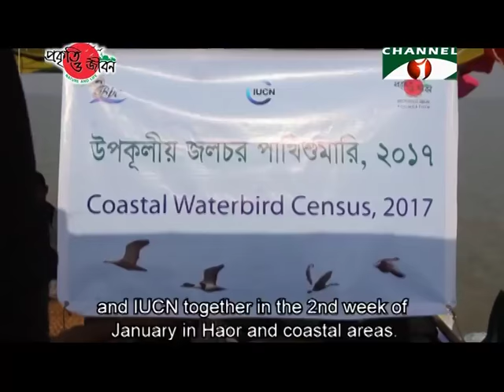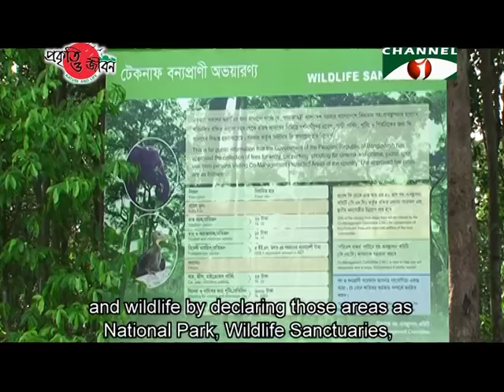World Wildlife Day 2017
Dear viewers, our wildlife are now endangered due to various reasons.
So to create awareness for conservation of the wildlife, the World Wildlife Day is observed on 3rd March.
The Day is being observed with various activities in our country also.
To discuss about this, we have with us Mr. Enam Ul Haque, Founder of Bangladesh bird club and Mr. Jahidul Kabir, Conservator of Forests.
Mr. Jahidul Kabir, what is the theme of this year’s World Wildlife Day and what is your plan from the Forest Department about this Day?
This year’s theme is – “Listen to the Young Voices.”
We see in contemporary time that our young generation is working for wildlife conservation and future leaders will come from them.
Another thing is that one-fourth of the world’s population is aged between 10-24 years.
So the theme has been determined considering these.
In our language the theme would mean – let’s listen to the young and conserve wildlife.
On behalf of the Ministry of Environment and Forests, the Forest Department will observe this Day keeping the theme in mind.
We’ll arrange rally and with various organizations we’ll arrange conferences in Dhaka and other places of the country to observe the Day to highlight the theme and to conserve wildlife.
I’ve noticed in the website that nothing was mentioned about Bangladesh whereas I’ve seen about India or Sri Lanka, so why our activities don’t come in the website?
Unlike the International Tiger Day or World Elephant Day, we don’t observe World Wildlife Day that seriously.
We have plans in this regard.
We want to organize school programs for this Day in future, so that they become interested about wildlife and start conservation on their own.
If we can involve people with this work then they’ll conserve our wildlife.
We have wildlife around us, even maybe in our house, so it’s our responsibility to conserve them.
I’ll come back to you again.
Mr. Enam Ul Haque, you are working on birds for long time.
We have a wrong conception that is- by ‘wildlife’ we mean large animals that live in forests.
Are the birds not wildlife?
Surely they are. All animals are wildlife other than domestic animals.
But when you generally talk about wildlife we mean mammals, birds, amphibians and reptiles.
They can be small or big.
Rats are wildlife.
Mr. Jahidul Kabir was saying that we have wildlife in our house.
We all have wildlife in our house.
Rats are one of those.
There may be Owl in the holes of our house wall.
These are all wildlife.
Birds are ambassador of wildlife.
Bangladesh is famous for Tiger, but not many people have seen tiger.
Maybe they’ve seen tiger in picture or zoo.
Even in Sundarbans, they are not seen easily.
But everyone has seen birds.
We all must have seen Crow and that’s wildlife.
How many species of birds are there in Bangladesh?
We assume that we have around 700 species of birds.
It may be more or less but we count a round figure.
Most of the countries of the world don’t have 700 species of birds.
The whole Indian sub-continent has around 1250 species, of which 50% is available in Bangladesh.
Because Bangladesh has two types of geographical areas.
Eastern birds from Indonesia, Malaysia etc. are available in Bangladesh and western birds from Iran, India etc. are also available in Bangladesh.
Since we have birds from two geographical areas, our species diversity is richer.
What is the result of this year’s migratory Waterbird census?
One survey is going on now.
One census was done by Prokriti O Jibon Foundation, Bangladesh bird club and IUCN together in the 2nd week of January in Haor and coastal areas.
Now Bangladesh bird club is carrying out the last census in Sundarbans with the help of the Forest Department.
After finishing that census we’ll be able to say whether species-wise population trend is upwards or downwards.
So far we’ve seen that species diversity is gradually reducing in coastal areas.
We’ve found it to be little better this year in Haor areas.
We don’t know whether this is permanent or not, whether birds’ population in the Haor area will keep increasing or not and population in coastal area will keep decreasing or not.
We’ll be able to make comments after observing 2-3 more years.
If it continues then maybe it’ll be due to global climate change.
Torrid Zone is moving towards north from south.
That means birds’ population should increase in the north.
And apparently it seems that it may be the case.
But since we are saying on the basis of only 2-3 years’ survey, we can’t say it strongly, we need 2-3 more years’ survey.
Do you think bird flu can spread here through birds?
Yes it is possible, but the possibility is not very high.
Because bird flu spread from country to country mainly through pet birds and not through wild birds.
99% transmission is occurring through chicken.
Millions of chickens are being carried every day from one country to another.